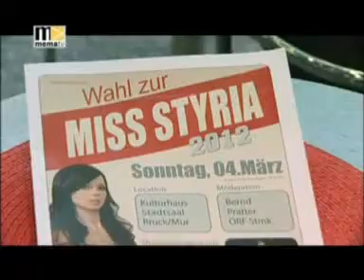Miss Styria Wahl 2012 in Bruck